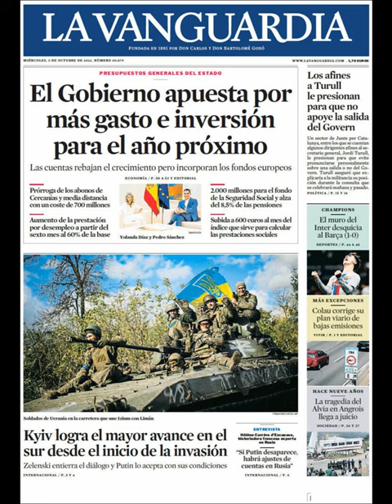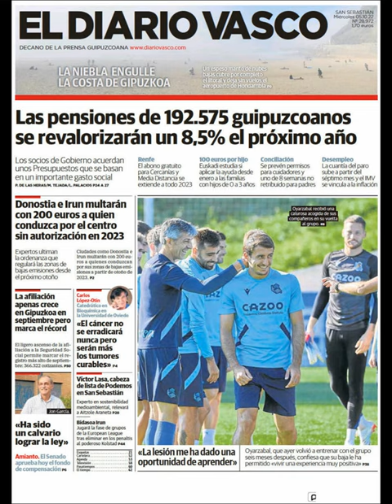Noticias Miércoles 5 Octubre 2022 Principales Titulares Portada Diarios Periódicos España Spain News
Principales Titulares de Noticias en Portadas Diarios Periódicos Españoles del Miércoles 5 de Octubre de 2022 ¿Que le Parecio este día?